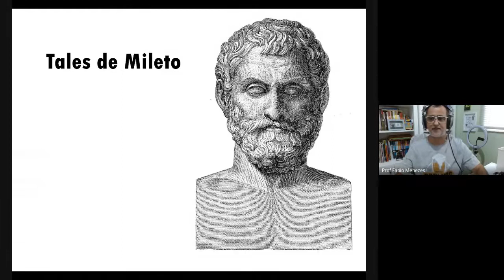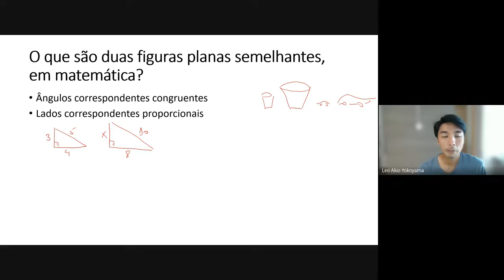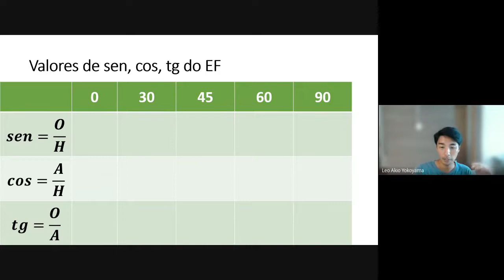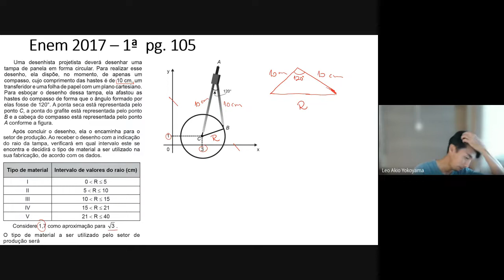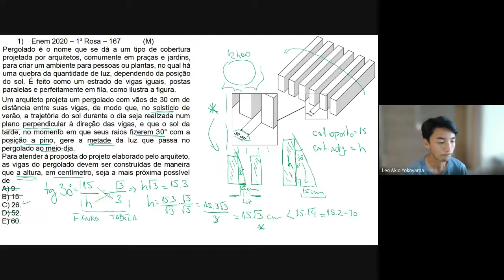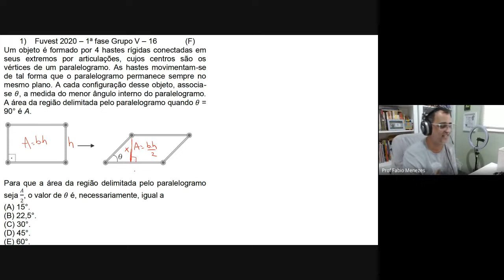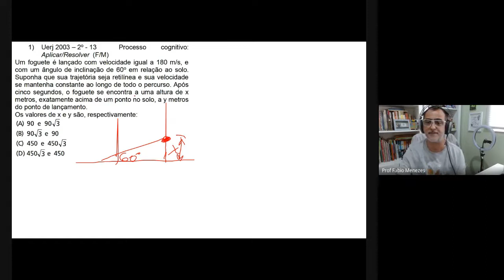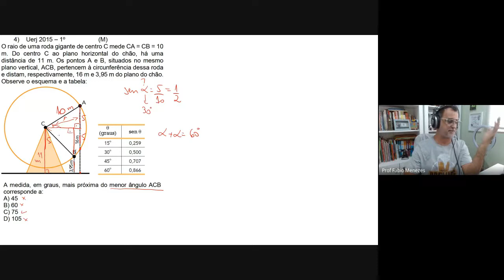Aula 12 - Tales, Semelhança e Trigonometria do triângulo retângulo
- Qual a motivação para o Teorema de Tales?
- Qual a relação de semelhança com a trigonometria?
- Como determinar as razões trigonométricas dos ângulos de 30, 45 e 60 graus?

Aula 12 do Curso de Extensão "Rumo ao Enem - Matemática" oferecido pelo Colégio de Aplicação da UFRJ e pela Faculdade de Formação de Professores da UERJ.

Enem 2020 – 1ª Rosa – 167 (M) Pergolado é o nome que se dá a um tipo de cobertura projetada por arquitetos, comumente em praças e jardins, para criar um ambiente para pessoas ou plantas, no qual há uma quebra da quantidade de luz, dependendo da posição do sol. É feito como um estrado de vigas iguais, postas paralelas e perfeitamente em fila, como ilustra a figura.
Um arquiteto projeta um pergolado com vãos de 30 cm de distância entre suas vigas, de modo que, no solstício de verão, a trajetória do sol durante o dia seja realizada num plano perpendicular à direção das vigas, e que o sol da tarde, no momento em que seus raios fizerem 30° com a posição a pino, gere a metade da luz que passa no pergolado ao meio-dia.
Para atender à proposta do projeto elaborado pelo arquiteto, as vigas do pergolado devem ser construídas de maneira que a altura, em centímetro, seja a mais próxima possível de
A) 9.
B) 15.
C) 26.
D) 52.
E) 60.

Enem 2017 – 1ª Azul – 156  (M) Uma desenhista projetista deverá desenhar uma tampa de panela em forma circular. Para realizar esse desenho, ela dispõe, no momento, de apenas um compasso, cujo comprimento das hastes é de 10 cm, um transferidor e uma folha de papel com um plano cartesiano. Para esboçar o desenho dessa tampa, ela afastou as hastes do compasso de forma que o ângulo formado por elas fosse de 120º. A ponta seca está representada pelo ponto C. a ponta do grafite está representada pelo ponto B e a cabeça do compasso está representada pelo ponto A conforme a figura.
Após concluir o desenho, ela o encaminha para o setor de produção. Ao receber o desenho com a indicação do raio da tampa, verificará em qual intervalo este se encontra e decidirá o tipo de material a ser utilizado na sua fabricação, de acordo com os dados.
Considere 1,7 como aproximação para √3.
O tipo de material a ser utilizado pelo setor de produção será a) I. b) II. c) III. d) IV. e) V.

Fuvest 2020 – 1ª fase Grupo V – 16 (F) Um objeto é formado por 4 hastes rígidas conectadas em seus extremos por articulações, cujos centros são os vértices de um paralelogramo. As hastes movimentam-se de tal forma que o paralelogramo permanece sempre no mesmo plano. A cada configuração desse objeto, associa- se 𝜃, a medida do menor ângulo interno do paralelogramo.
A área da região delimitada pelo paralelogramo quando 𝜃 = 90° é A.
Para que a área da região delimitada pelo paralelogramo seja
2
, o valor de 𝜃 é, necessariamente, igual a (A) 15°.
(B) 22,5°.
(D) 45°.
(E) 60°.

O paralelepípedo reto-retângulo, representado na figura, tem medida dos lados  = 4,   = 2 e    = 2.
O seno do ângulo  é igual a

Uerj 2003 – 2º - 13 Processo cognitivo:
Aplicar/Resolver (F/M)
Um foguete é lançado com velocidade igual a 180 m/s, e com um ângulo de inclinação de 60o em relação ao solo.
Suponha que sua trajetória seja retilínea e sua velocidade se mantenha constante ao longo de todo o percurso. Após cinco segundos, o foguete se encontra a uma altura de x metros, exatamente acima de um ponto no solo, a y metros do ponto de lançamento.
Os valores de x e y são, respectivamente:

Uerj 2015 – 1º  (M) O raio de uma roda gigante de centro C mede CA = CB = 10 m. Do centro C ao plano horizontal do chão, há uma distância de 11 m. Os pontos A e B, situados no mesmo plano vertical, ACB, pertencem à circunferência dessa roda e distam, respectivamente, 16 m e 3,95 m do plano do chão.
Observe o esquema e a tabela:
A medida, em graus, mais próxima do menor ângulo ACB corresponde a: A) 45
B) 60
C) 75
D) 105